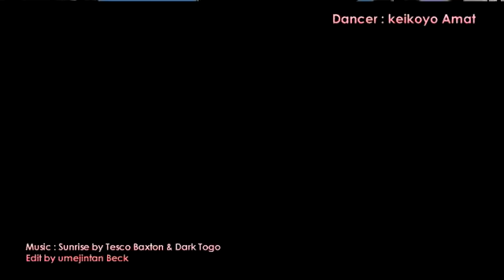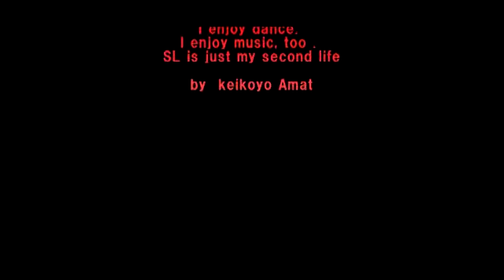Journey in the Secound Life 2008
[Dance & Dancer]
keikoyo Amat

[Music]
Sunrise
by Tesco Baxton & Dark Togo

[Produced]
Tesco Baxton

[Production]
umejintan Beck
umekobutya Beck

[Place]
Svarga

[Special thanks]
KILLER QUEEN